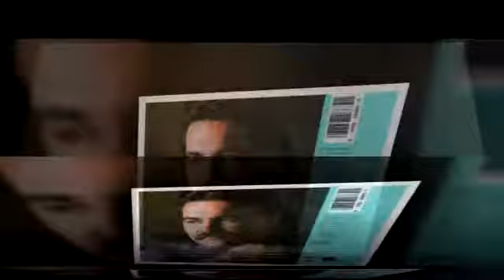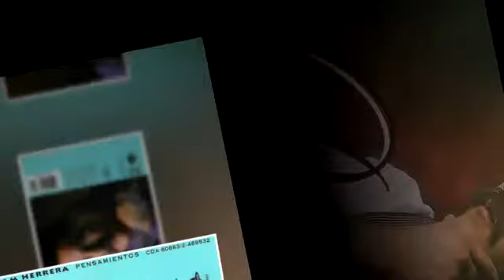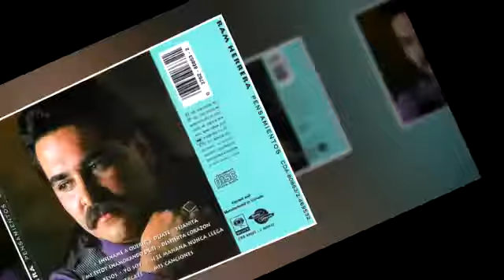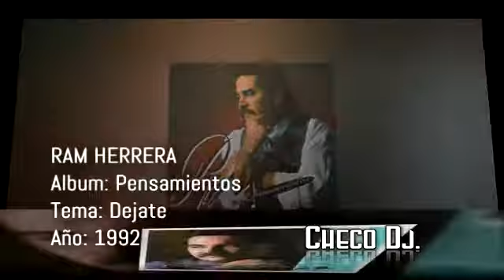Ram Herrera - Dejate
RAM HERRERA
Album: Pensamientos
Tema: Dejate
Año: 1992